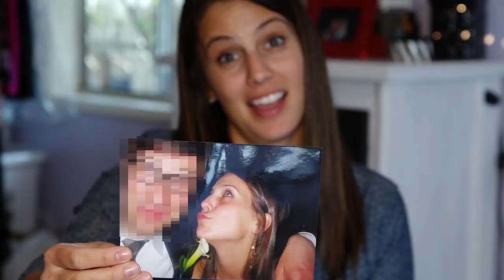THROWBACK THURSDAY -- The History of My Ex-Boyfriends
Starting from my very first in 7th grade and ending with my husband, whom I met when I was 28, I go through pictures of all of my ex-boyfriends and explain why we broke up.

I found my teenage diary and decided to read from it.